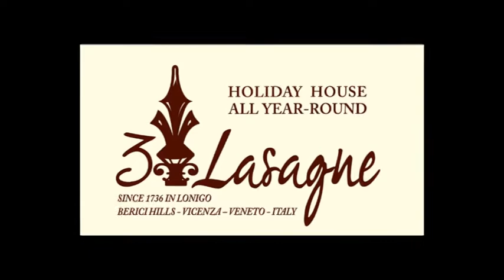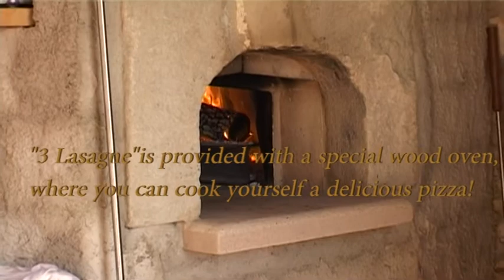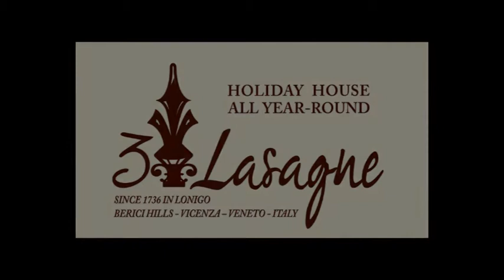3 Lasagne Lonigo Vicenza per i tuoi momenti di relax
3 Lasagne Lonigo Vicenza per i tuoi momenti di relax